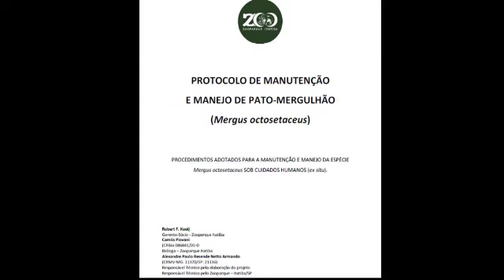Reunião do PAN- Plano de Ação Nacional para Conservação do Pato Mergulhão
Entre os dias 11 à 14 de novembro de 2019, pesquisadores de várias partes do Brasil se reuniram em Alto Paraíso, na Chapada dos Veadeiros, em Goiás para a Monitoria do PAN-Plano de Ação Nacional para Conservação do Pato Mergulhão (Mergus octosetaceus).

O Pato Mergulhão é uma das espécies de aves aquáticas mais ameaçadas do mundo, por este motivo recebeu o título de Embaixador das Águas do Brasil, pelo Ministério do Meio Ambiente.

Uma das ações para salvar a espécie é a coleta de ovos em vida livre, para assegurar uma população geneticamente viável, reproduzi-las sob cuidados humanos para voltar com estas aves para a natureza e retirá-la do risco da extinção.